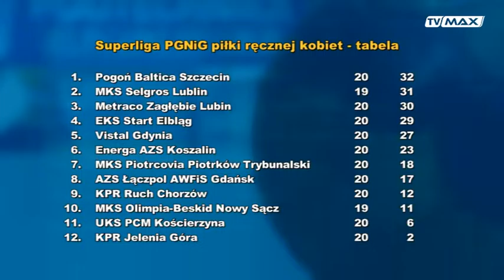Ekstraklasa - 2016.02.23 - Katarzyna Kołodziejska